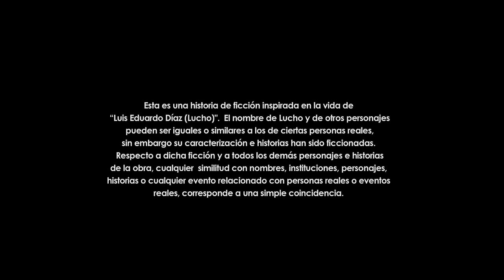Lucho y Gloria deciden pelear por su amor e irse a vivir juntos – Capítulo 5 | La Gloria de Lucho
Cansados de tener que esconderse, Lucho y Gloria empiezan a construir un futuro los dos, por lo que no solo están bajo el mismo techo, sino que ella aprende a ser una recicladora y le deja en claro al joven que está para ayudarlo y no estorbarle.